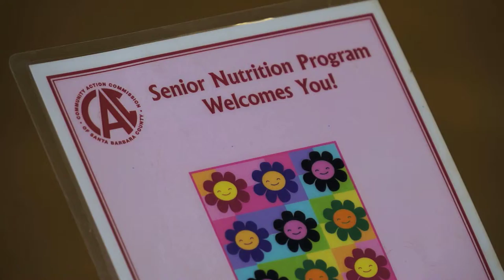Community Action Commission Healthy Senior Lunch Program: 60 second PSA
- Learn more about the Community Action Commission of Santa Barbara County's Healthy Senior Lunch Program.